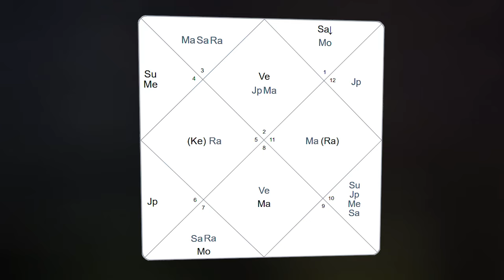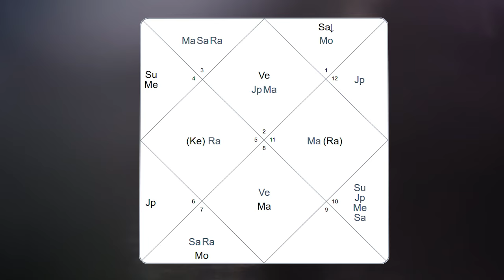Натальная карта Дженнифер Лопес. И всё-таки актриса?! // Натальные карты знаменитостей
🪐Телеграмм Группа 👇
Заходите на экскурсию в чат – «Астро Ответы от MaxOmira» и получите ответы на любые ваши вопросы абсолютно бесплатно